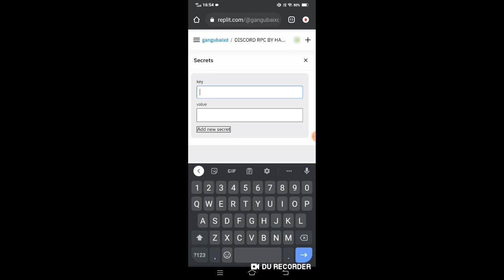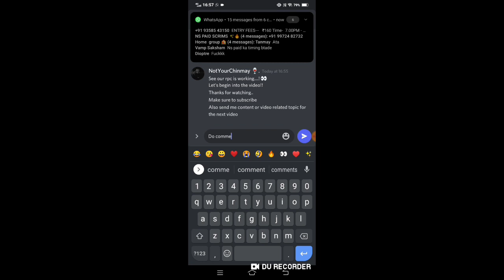Discord Rich Presence | How to use RPC on android | On Replit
Code Credits - HAMMER
:D

Music Credits -
Ncs